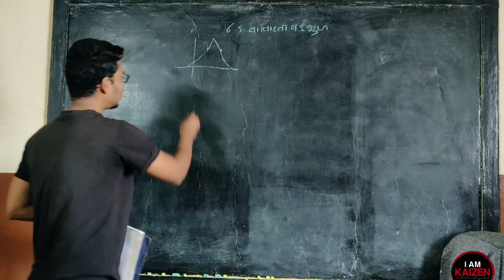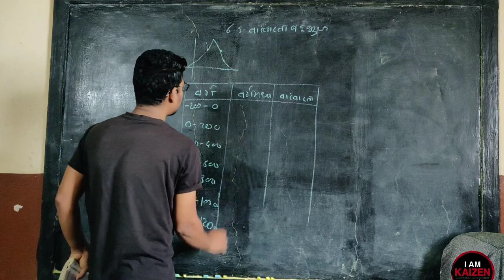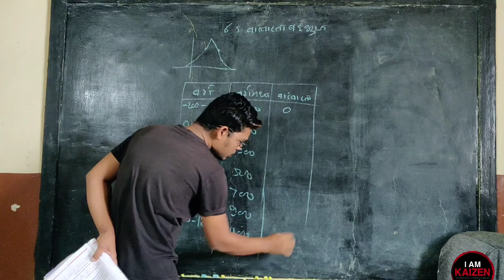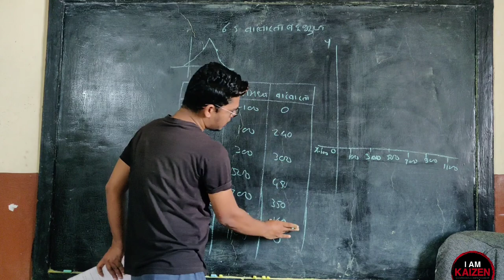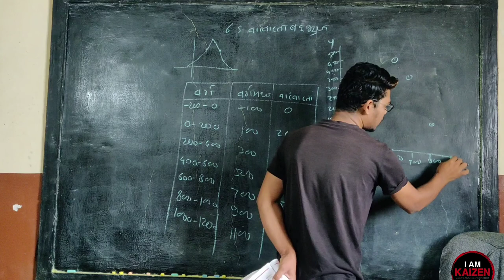10th M1 . Statistics Practice set 6.5